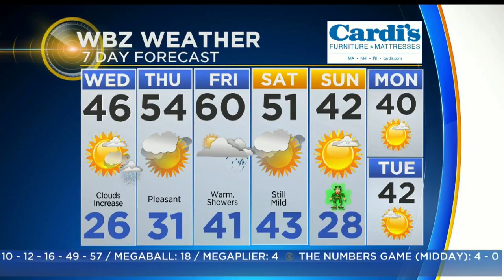WBZ Morning Forecast For March 13